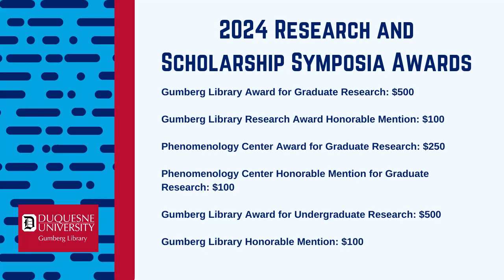2024 Gumberg Library Awards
Awards offered from Gumberg Library for the 2024 Graduate Research Symposium and the 2024 Undergraduate Research and Scholarship Symposium.